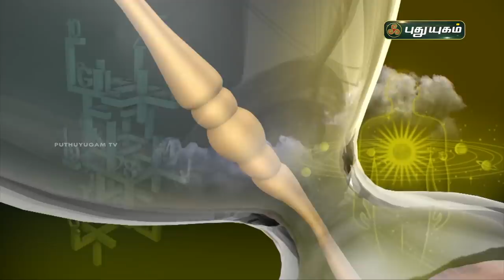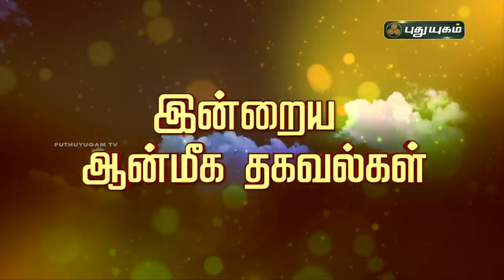Today Rasi Palan - 26/11/2020 | Indraya Rasi Palan Tamil | இன்றைய ராசிபலன் | Astrologers Magesh Iyer